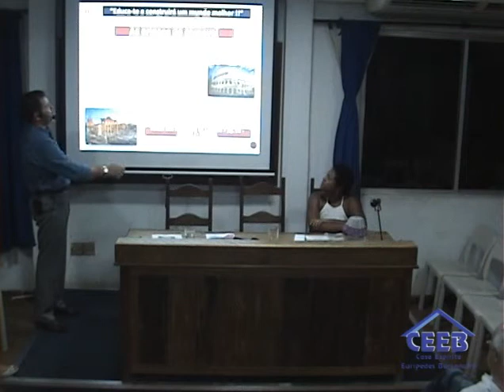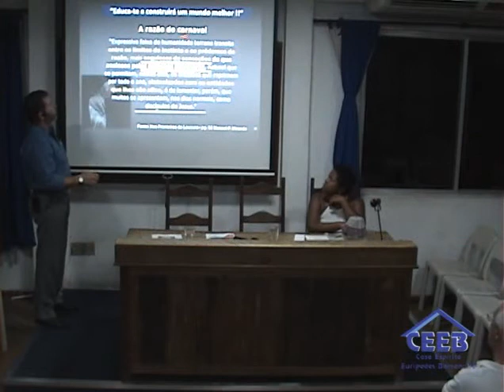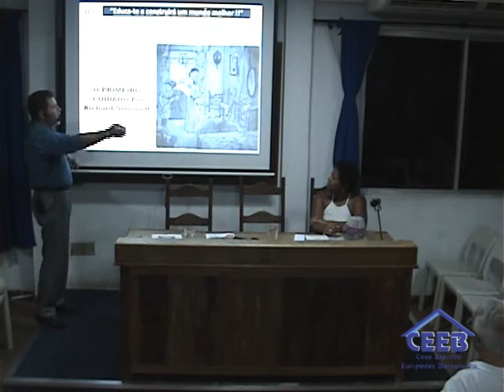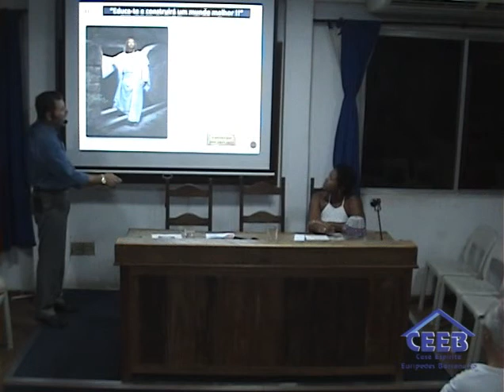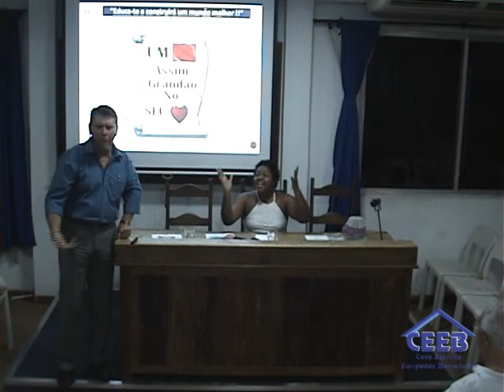Alex Peccini | Educa-te e construirá um mundo melhor | Palestra CEEB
Palestrante: Alex Peccini
Tema: Educa-te e construirá um mundo melhor
Data: 23/02/2017

Lembramos que a Casa transmite suas palestras todas as Segundas e Quintas a partir das 19:50h e Sextas a partir das 15:50h.